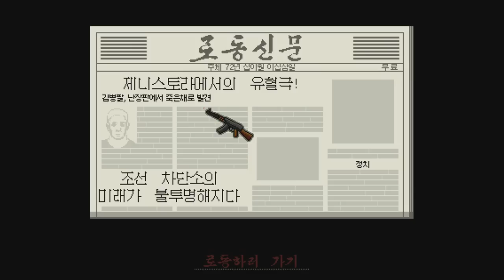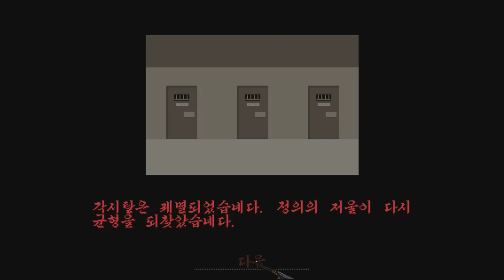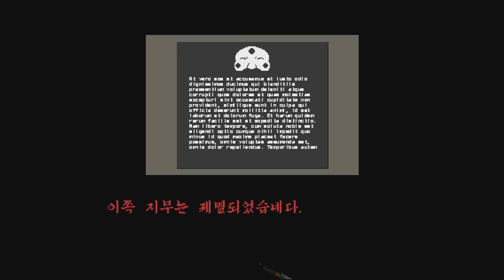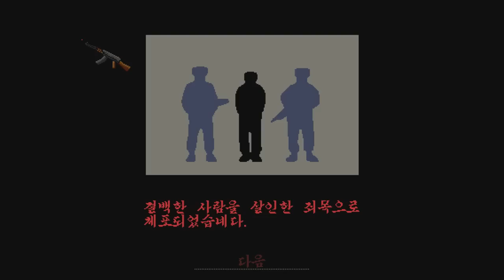[쥐님] 페이퍼플리즈 문화어 패치! '동무! 려권내라우!' [6 END]